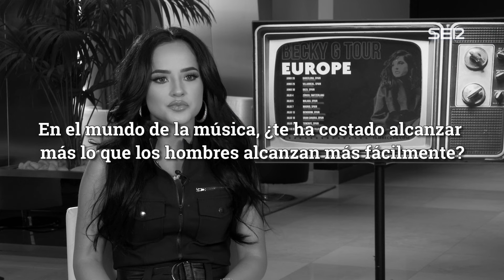Entrevista a Becky G: "Hay feministas que creen en un mundo solamente de mujeres"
Becky G (California, 22 años) comienza su gira en España con el primer concierto en Madrid. Hasta el próximo 20 de julio, la artista californiana estará en Tenerfie, Málaga o Ibiza, entre otros destinos. La joven habla sobre feminismo, sus polémicas letras o su opinión sobre las políticas de Donald Trump en la frontera con México.